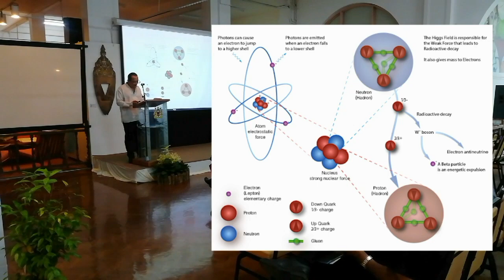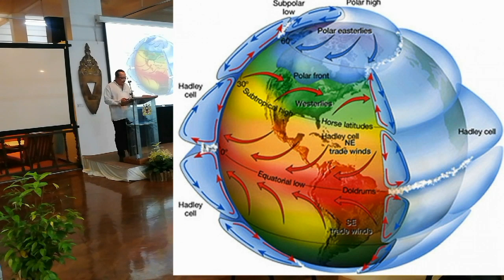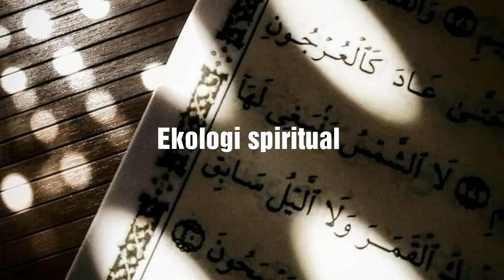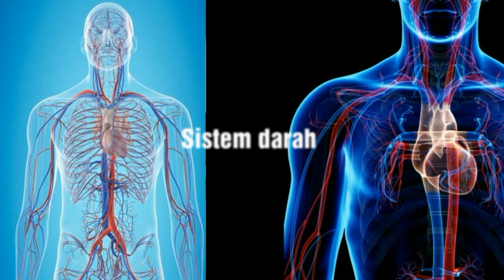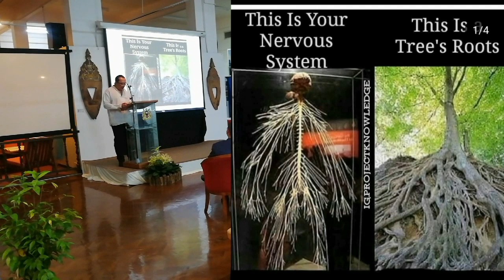ARUS - PENGENALAN TEMA PAMERAN SOLO SHAPAREL SALLEH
Ucapan